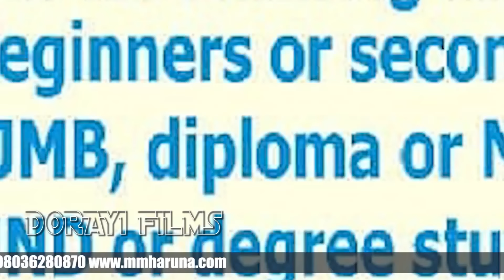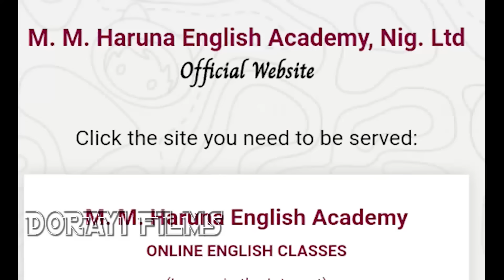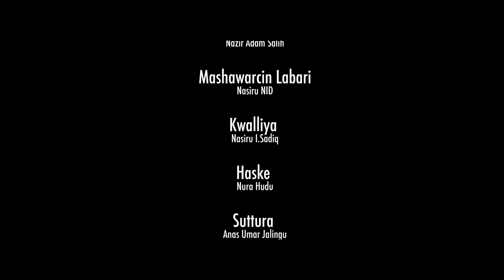GIDAN BADAMASI SEASON 2 EPISODE 4 Nura Dandolo/Hadiza Gabon/Mijinyawa/Naburaska/Sule koki/Umma Shehu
GidanBadamasi sabon fim din wasan barkwanci ne da ake dauki-ba-dadi a tsakanin wasu irin 'ya'ya masu kunnen kashi da mahaifinsu Alhaji Badamasi. Badamasi dattijon attajiri Dan kimanin shekaru saba'in yayi aure da dama a rayuwarsa, inda ya haifi 'ya'ya masu yawan gaske, wasu ma bai San Ina suke ba a halin yanzu. A wannan wasan kwaikwayo an fara Kai ruwa rana ne daga lokacin da Alhaji Badamasi ya kasa cika alkawarin kudin da ya yiwa 'ya'yansa. Yaki ya barke tsakanin marowacin uba da handamammun 'ya'ya
GidanBadamasi Fim ne na barkwanci mai dauke da nishadantarwa da ilimantarwa akan hakkin hakkin ‘Yaya akan mahaifinsu da hakkin Mahaifa akan ‘YAYANSU, Muhimmancin zumunci, rikon Amana, da kuma ILLAR AURI SAKI.
ta hanyar amfani da gwanayen 'yan wasan barkwanci ta yadda mutum zai yi ta zura idanu yana jiran ganin abin da zai faru a nan gaba.

Shirin: Nazir Adam Salih
Daukar hoto: Nelcon Nel
Labari: Falalu A. Dorayi
Tsarawa: Nazir Adam Salih

Bada Umarni
Falalu A. Dorayi
Nasiru Ali Koki
Muhammad M.I Sardauna

Yan Wasa
Nura Muhammad Dandolo
Magaji Ibrahim Mijinyawa
Hadiza Aliyu Gabon
Sulaiman Yahaya Bosho
Tijjani Abdullahi Asase
Mustapha Badamasi Nabraska
Hajiya Zulai Rigachikum
Ummah Shehu
Hadiza Kabara
Hauwa Garba Yar'auta
Hauwa Waraka
Hauwa Ayawa
Nasiru Horo Danmama
Aminu Mirror Zaria
Ibrahim Yala
Sani Dangwari